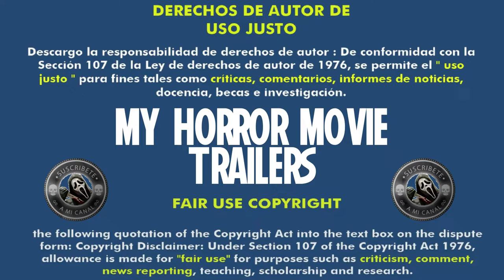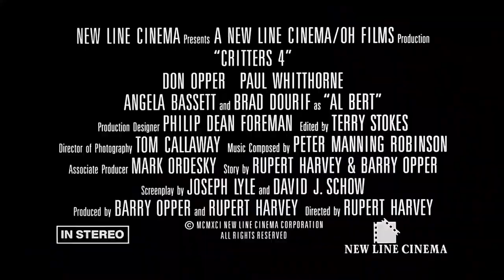Critters 4 (1992) (Trailer HD) - Rupert Harvey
Título original:    Critters 4

Año:    1992

Dirección:    Rupert Harvey

Guion:    Joseph Lyle, David J. Schow. Historia: Rupert Harvey, Barry Opper

Fotografía:    Thomas L. Callaway

Reparto:    Don Keith Opper, Angela Bassett, Brad Dourif, Terrence Mann, Paul Whitthorne, Anders Hove, Eric DaRe, Martine Beswick, Anne Ramsay

Productora:    New Line Cinema

Género:    Ciencia ficción, Fantástico, Terror, Comedia, Secuela, Extraterrestres.

Sinopsis:    Cuando el alguacil Charlie McFadden está a punto de destruir los dos últimos huevos de Critters, recibe un mensaje en el que se le prohibe exterminar a una raza. Sus órdenes son depositar los huevos en un transbordador espacial, pero Charlie se queda dentro, vagando a partir de entonces por el espacio...

Critica de Hades:
Nota:  /10